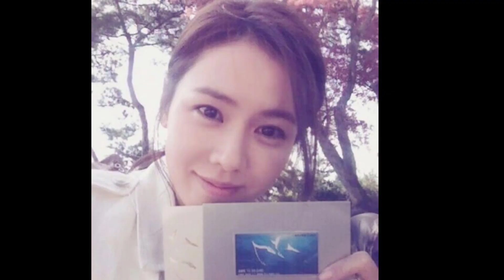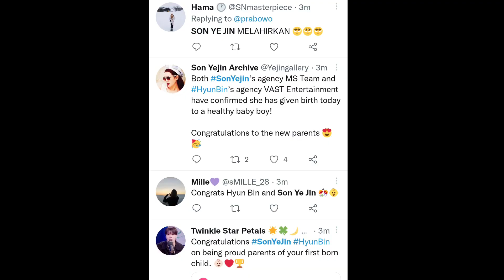BINJIN'S BOTH AGENCY CONFIRMED THAT SON YE JIN WILL GIVE BIRTH TODAY! THIS IS VERY UNBELIEVABLE!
hyun bin and son ye jin honeymoon
binjin dating
binjin couple spotted

Thankyou very much for supporting my channel❤️!!! in